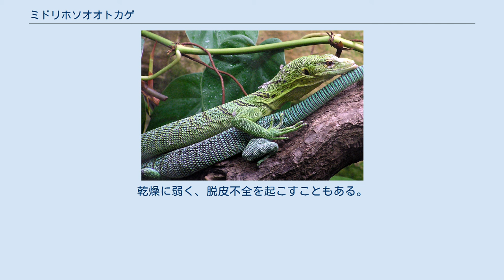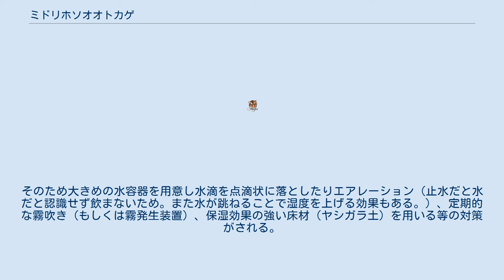ミドリホソオオトカゲ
ミドリホソオオトカゲ（緑細大蜥蜴、Varanus prasinus）は、爬虫綱有鱗目オオトカゲ科オオトカゲ属に分類されるトカゲ。
別名エメラルドツリーモニター。
 インドネシア（ニューギニア島）、オーストラリア（トレス海峡諸島）、パプアニューギニア（ニューギニア島） 全長70cm。
和名通り体色は黄緑や深緑色で黒い網目模様が入るが、横帯状になる個体もいる。
種小名prasinusは「草色の」の意。
地域変異が大きく青味がかった個体群もある。
 四肢は長く、指には鉤状になった爪がある。
尾は長く、頭胴長の2倍以上を占める。
尾の断面は丸い。
尾は物に巻きつけることができ、四肢も含め樹上での生活に適している。
 地域変異が大きく、本種の地域個体群から独立種となった種も多い。
 低地にある熱帯雨林に生息する。
樹上棲で地上に降りることはあまりない。
 食性は動物食で、昆虫類、節足動物、爬虫類、小型鳥類、小型哺乳類等を食べる。
 繁殖形態は卵生で、樹上にあるシロアリの蟻塚等に卵を産む。
 本種はペットとして飼育されることもあり、日本にも輸入されている。
その体色から人気は高い。
以前は高価で流通量も少なかったが、近年は野生個体や抱卵した個体が産んだ卵を孵化させて得た幼体が流通する。
少ないながら繁殖個体も流通する。
以前は飼育の難しい種とされたが、最近流通する個体は以前程は飼育は難しくないとされる。
飼育にあたっては、高さのある大型のケージで飼育される。
乾燥に弱く、脱皮不全を起こすこともある。
そのため大きめの水容器を用意し水滴を点滴状に落としたりエアレーション（止水だと水だと認識せず飲まないため。また水が跳ねることで湿度を上げる効果もある。）、定期的な霧吹き（もしくは霧発生装置）、保湿効果の強い床材（ヤシガラ土）を用いる等の対策がされる。